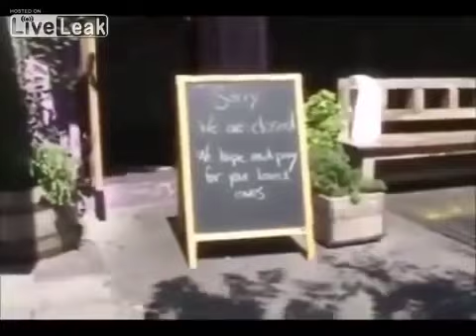911: Go Home, They Are Blowing-up The Buildings (Eerie raw footage)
An extremely revealing video shot in the heart of what happened.  Never seen it before.